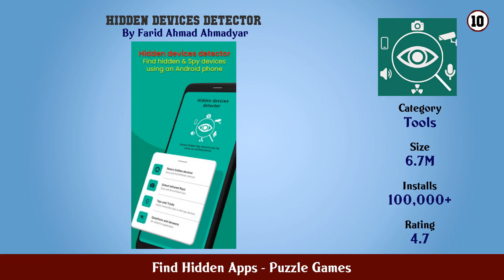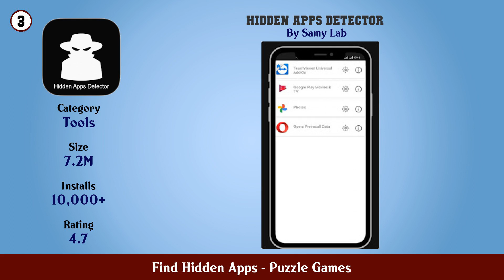Top 10 Find Hidden Apps Android Games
In this video we have listed Top Find Hidden Apps Android Apps. This video is for information and reference purpose only.